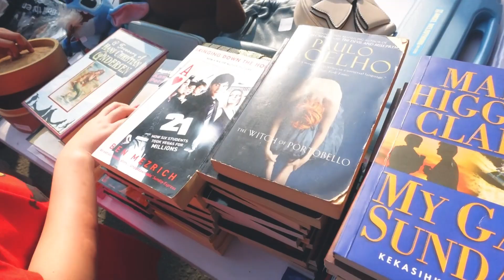Maggie dan Edward Menang Banyak Lomba | Maxwell Family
Lomba 17 Agustus Maggie dan Edward Menang Banyak | Maxwell Family

Maggie dan Edward mengikuti beberapa lomba 17 Agustus. Lalu siapa yg akan memenangkan banyak lomba? Bagaimana keseruannya? yuk mari kita saksikan bersama

Selamat datang di Channel Maxwell Family !
[ Maxwell Family ► Richard | Maggie | Edward | Daddy & Mommy ]
Channel ini berisikan keseruan dunia anak mulai dari berbagai hobi, hewan peliharaan, jenis - jenis permainan, toys review, pengetahuan untuk anak-anak, perjalanan keluarga, kunjungan ke rumah keluarga/teman/tempat wisata, drama, vlog, challenge, prank, dan berbagai keseruan lainnya.